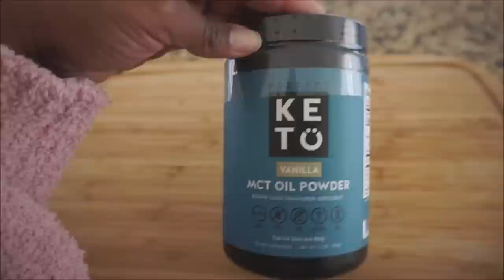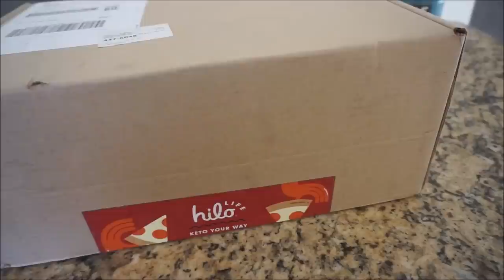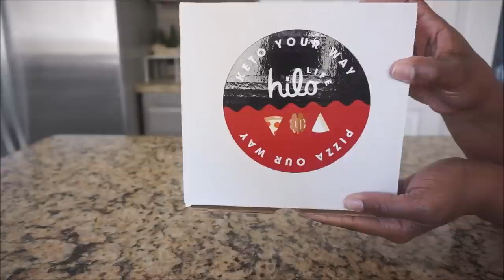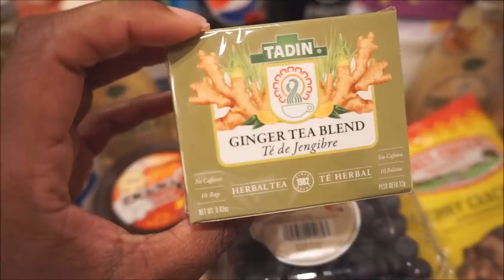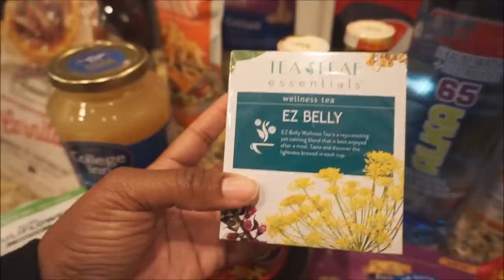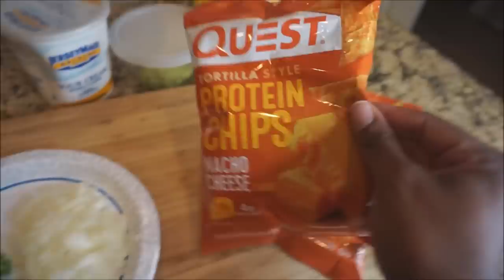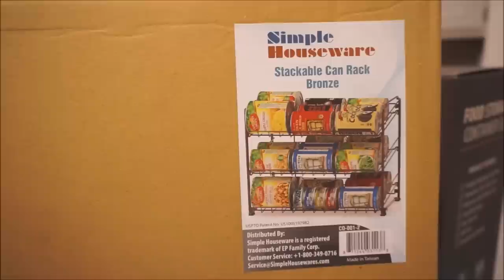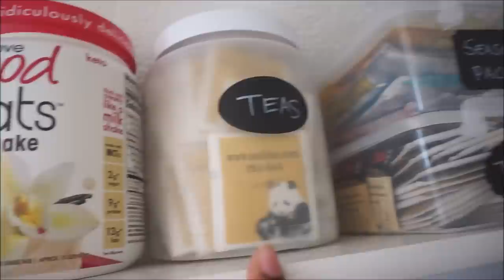IN LOVE! EXTREME PANTRY MAKEOVER! DOLLAR TREE ORGANIZATION + KETO WHAT I EAT IN A DAY!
Hey loves!
I'm back with another what I eat in a day keto edition! We'll be making some delicious keto comfort food, doing an unboxing, a 99 cent store keto grocery haul and a functional and affordable pantry makeover using dollar tree items!

Much love,
Tiff, Xo

Mini Blender
Food Storage Containers
Chalkboard Labels
Can Rack Organizer
Small Lazy Susan
Large Lazy Susan
Wooden Crates: Similar

❤ Keto Amazon Favorites ❤
Waffle Maker
Almond Flour
Swerve Sugar Substitute
Erythritol Sugar Substitute
Stevia Liquid Sweetener
Lily's Sugar Free Chocolate Chips